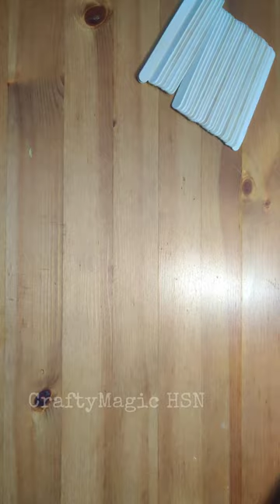Easy candle holder using icecream sticks